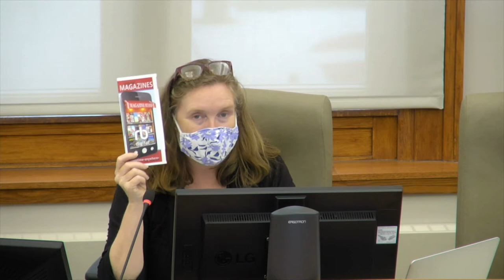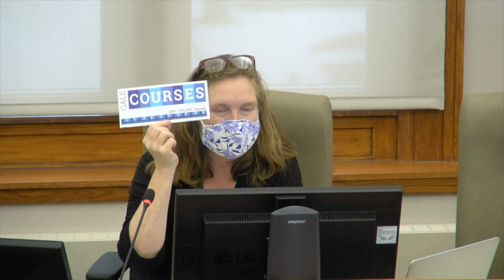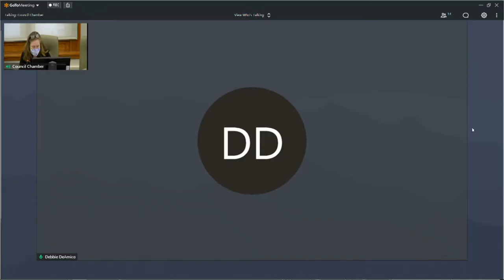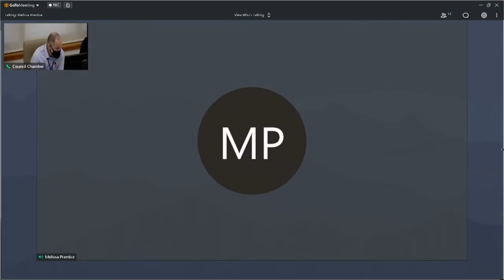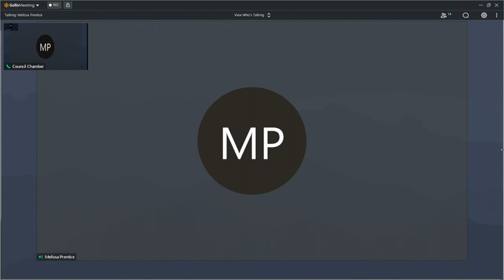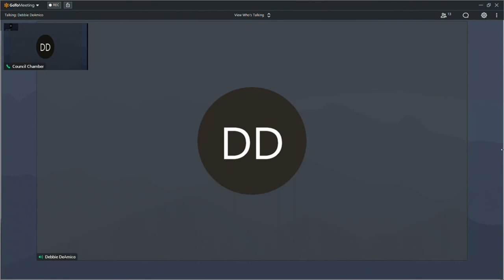MPL BT 11192020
The Mead Public Library Board of Trustees at 3:00 p.m., THURSDAY, November 19, 2020, at the City Hall, 3rd floor Council Chambers, 828 Center Avenue, Sheboygan, WI.